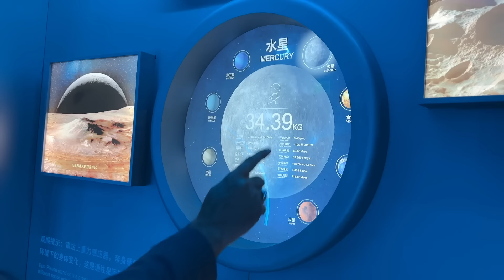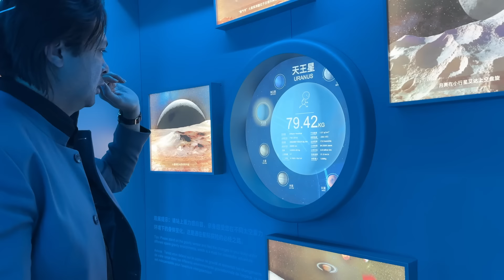300 Metrdan Butun Shanxay Shahrini Tomosha Qilamiz!